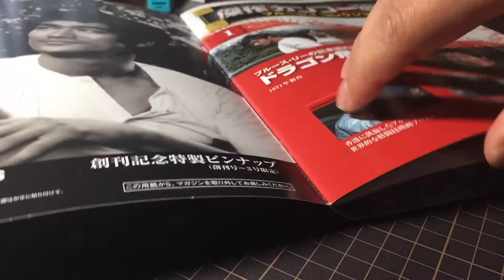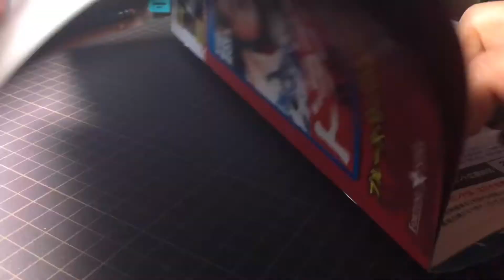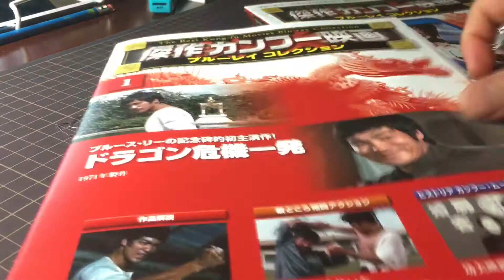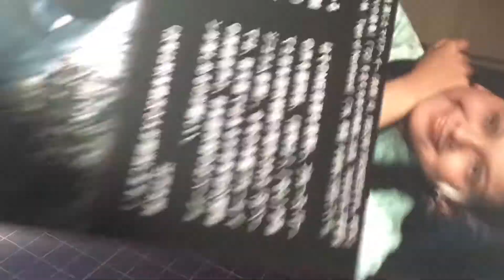ディアゴスティーニの本のはずしかた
ディアゴスティーニを買った人はわかると思うけど、表紙にマガジンがくっついてます。
このはずしかたについての説明がどこにも無いので、とりあえず撮ってみました。